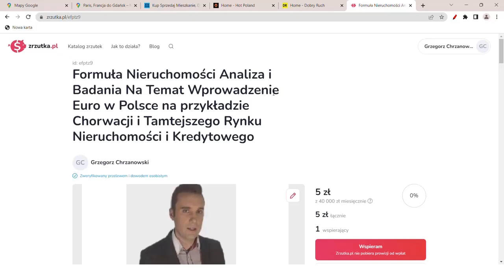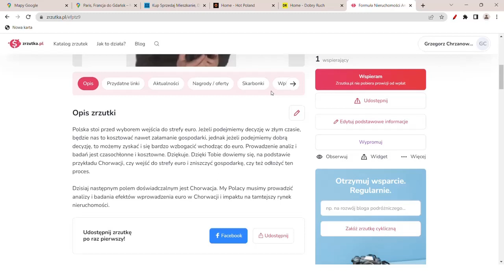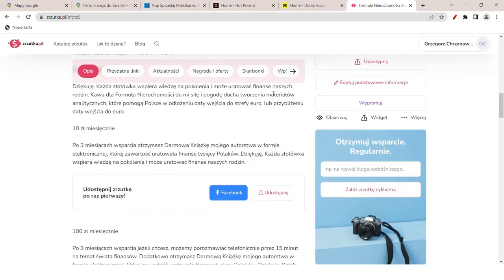Polska wprowadzi euro, analiza, ceny miesszkań, CHORWACJA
Polska wprowadzi euro, czy zostanie przy złotym? Analiza, badania, ceny miesszkań, CHORWACJA, a Polska. Co się stanie?

Wprowadzenie euro może zniszczyć POLSKĘ! Chrońmy POLSKIEGO ZŁOTEGO i gospodarkę Polski przed zniszczeniem. Wspomóż Analizy i Kampanie uświadamiającą Polakom co nadchodzi do Polski.